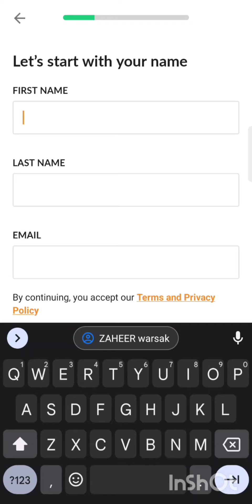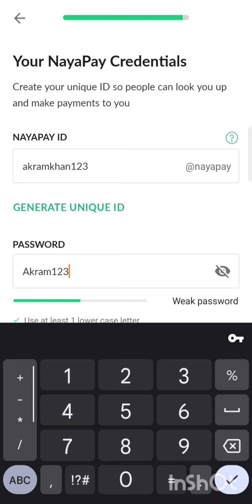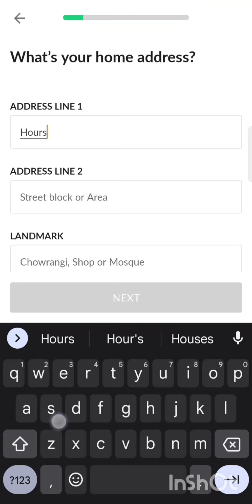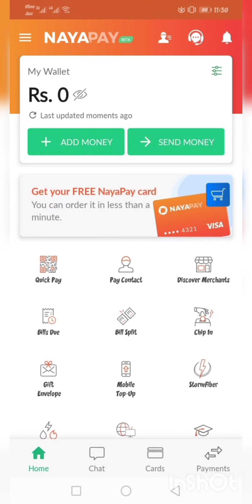Create naya pay account in 3 min